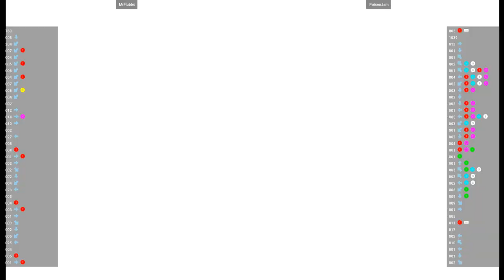CVS2 🕹 MrFlubbs VS PoisonJam